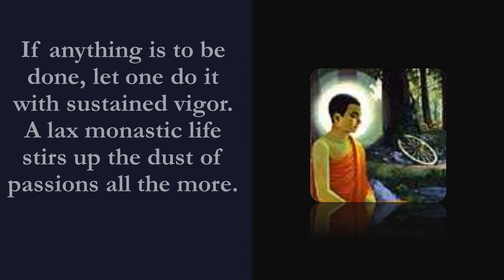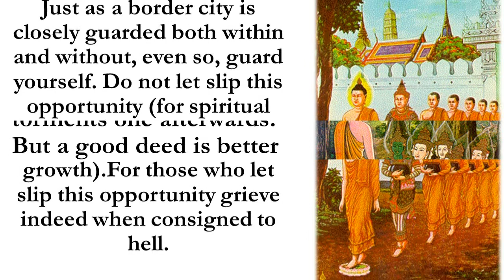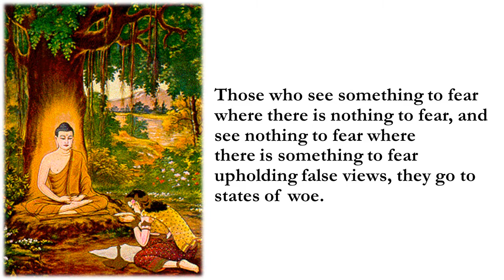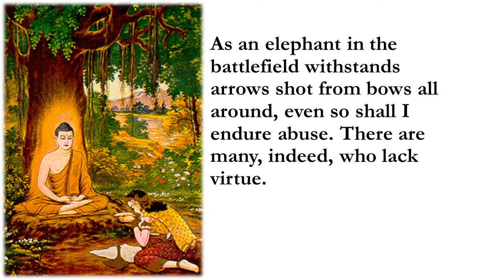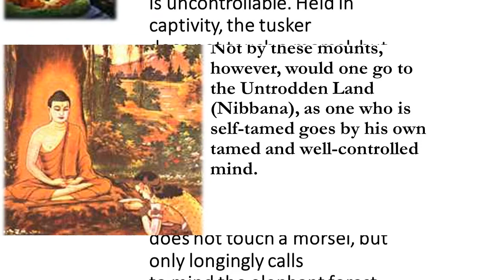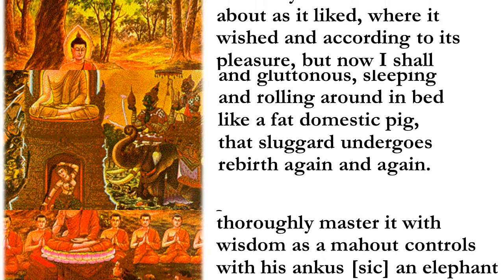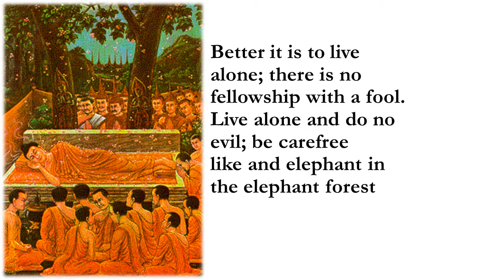Buddha Quotes change your problems/ The Eightfold Path